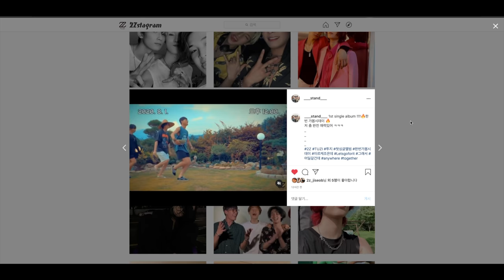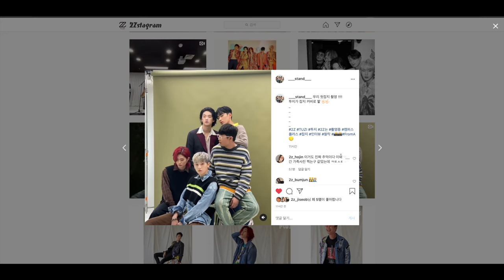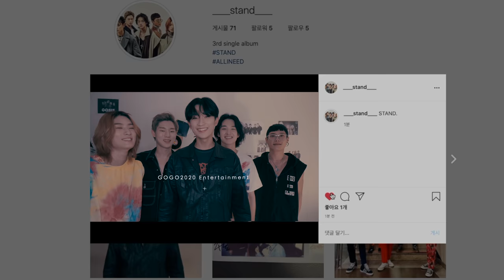TUZI - STAND | Official Video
Lyrics Ready - 한국어, English, Spanish, German, Indonesian, Polish, Italian, Portuguese
Thank you "FromA" for participating in the translation of the lyrics.

Main Vocal              :  호진(HO JIN)
Guitar & SubVocal  :  지섭(JI SEOB)
Bass                         :  정현(Jung Hyun)
Drums                      :  범준(BUM JUN)
Multiplay                 :  주논(ZUNON)

Executive Producer :  GOGO2020 (정한종) / Art.K (김종도)
Chief Producer   : 엄주혁
Co Produced by  : 윤은석, 신공훈

Composed by 2Z
Lyrics by 2Z
Arranged by 엄주혁,윤은석
Recorded @ GoGo2020 & Studio One by 엄주혁, 윤은석

Mixed by Alan JS Han
Mastering @ Sonic Korea Mastering Studio : 채승균

A&R - JustGoRock (이현정,우하나,Jeff Lee,신공훈)
Hair & Makeup Director - 이현정(Hair), 우하나(Makeup)

Photographer: 박지만

Music Video Director & Edit  : 2Z

Distributed by 오감엔터테인먼트